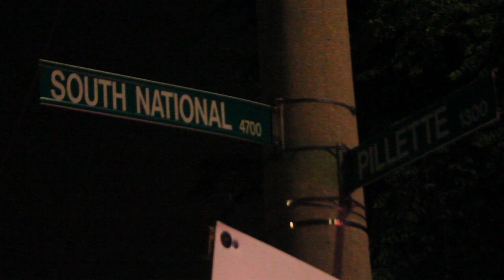Collision: South National & Pillette, Pedestrian Struck - Windsor Police On Scene